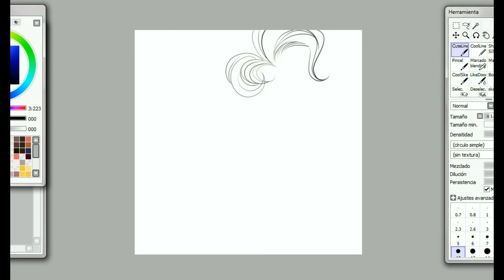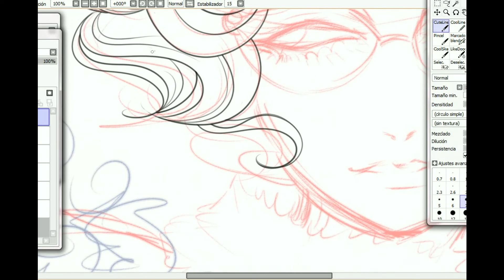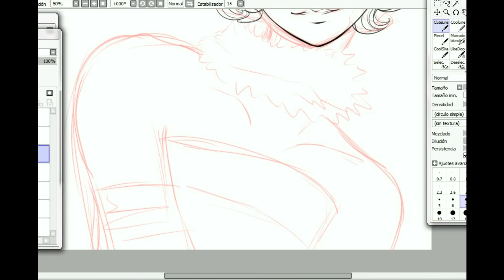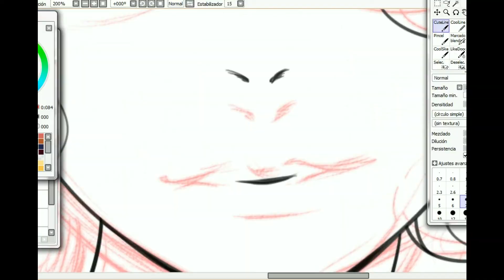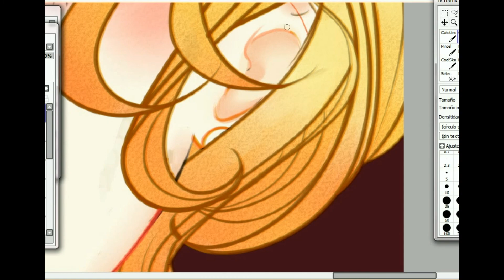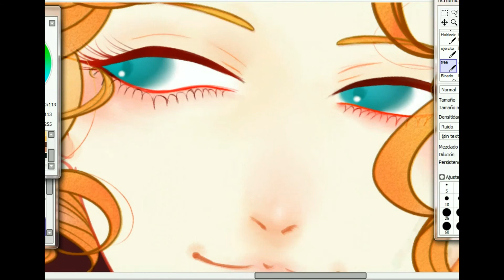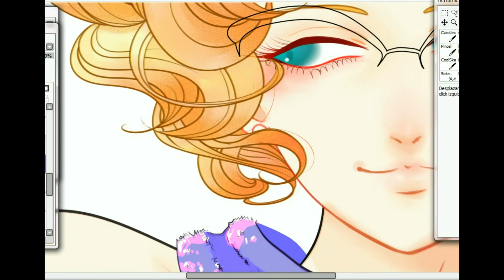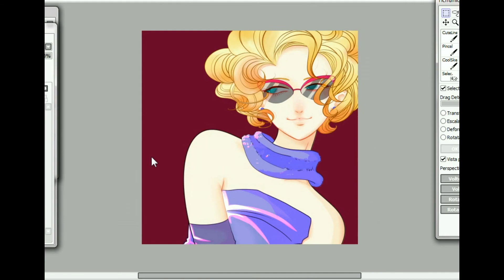【Zlue】 Jの総て(J no subete) Marilyn Monroe insp.【Speed Painting SAI】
This is my first speedpaint and I'm a bit nervous.
A fanart from a manga of my favorite author, the godness: Nakamura Asumiko

⋆Manga:  Jの総て(J no Subete) (All about J)

⋆Programs Used: Paint Tool Sai (drawing), aTube Catcher (recording), VideoPad (edition)